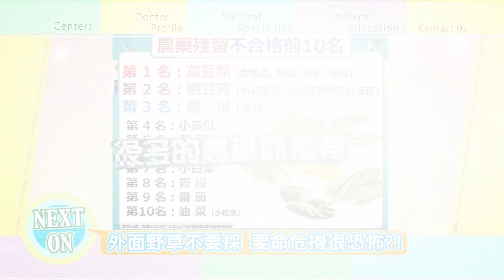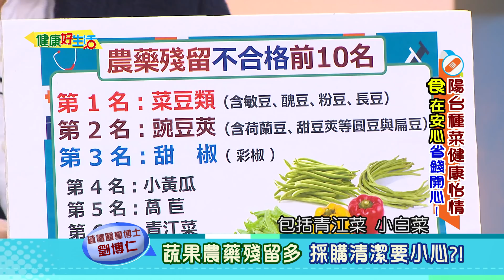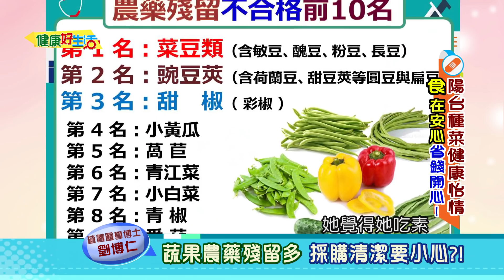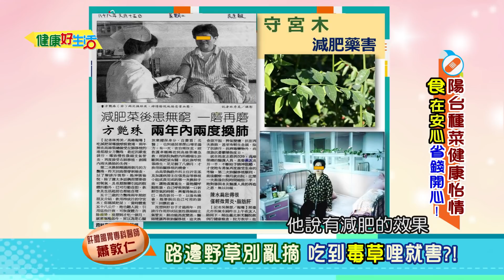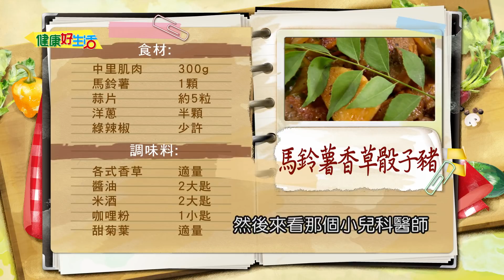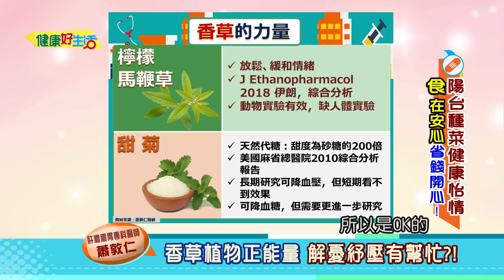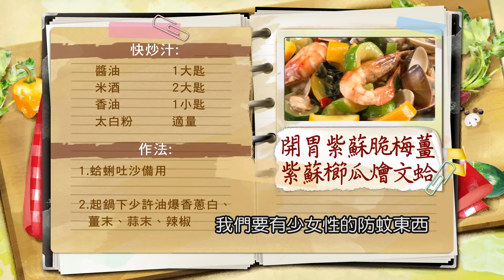【健康好生活 超級精彩回顧】陽台種菜健康怡情！「食」在安心省錢開心！/// 馬鈴薯香草骰子豬 開胃紫蘇脆梅薑+紫蘇櫛瓜燴文蛤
隨著健康飲食觀念的普及，
越來越多的人開始重視食品安全，
推崇綠色有機、純天然無污染的食品。
為了吃得放心，很多人自己做起了「都市農夫」，
買一些菜根、菜苗、種子等，在自家陽台上親手種植。
但是，親自打理的蔬菜就一定安全無虞嗎？
自己種菜我們要注意些什麼呢？
怎麼種讓你"食"在安心，
而現在當季好吃又好種的東西有哪些？
小小盆栽可以有什麼大變化呢？
今天節目中告訴你！

醫師好朋友 劉博仁 營養醫學博士
醫師好朋友 江守山 腎臟科醫師
醫師好朋友 蕭敦仁 肝膽腸胃科醫師
醫師好朋友 鄒瑋倫 中醫師
料理好朋友 王明勇 養生達人
料理好朋友 蔡季芳 美食料理達人

38頻道 年代MUCH台
每周一 ~ 周五